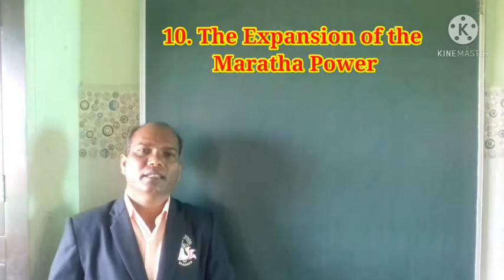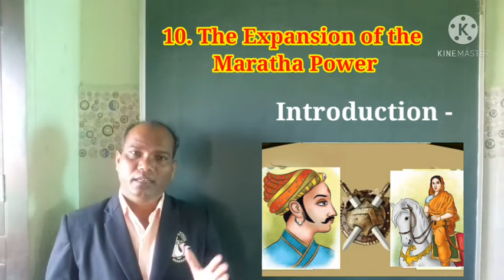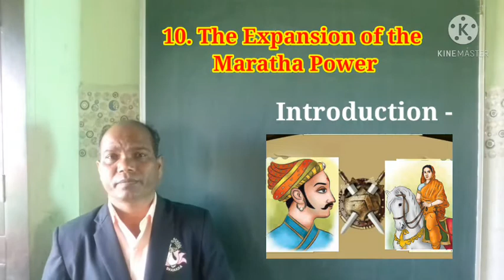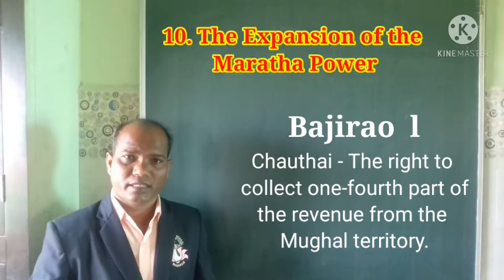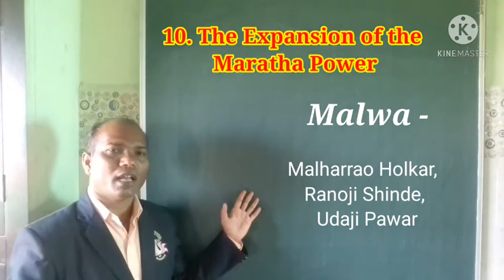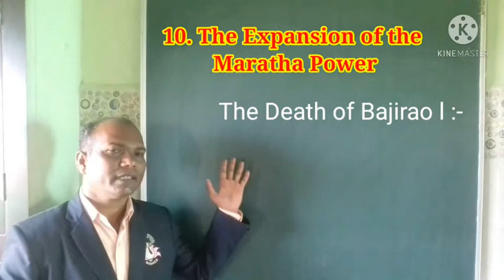7th - History - L. No. 10 (Part 2)